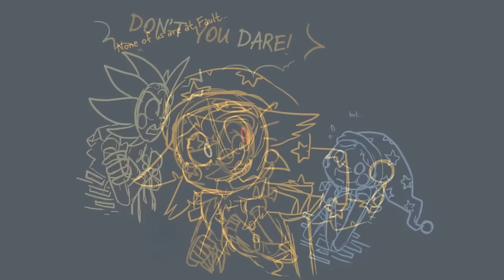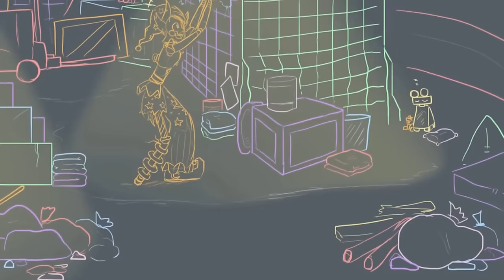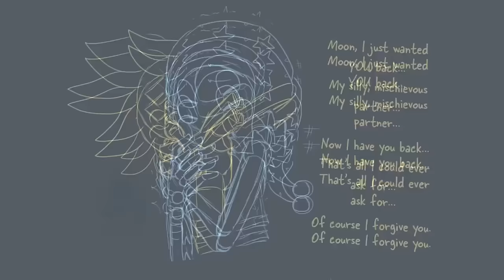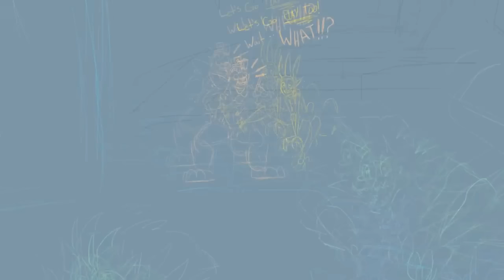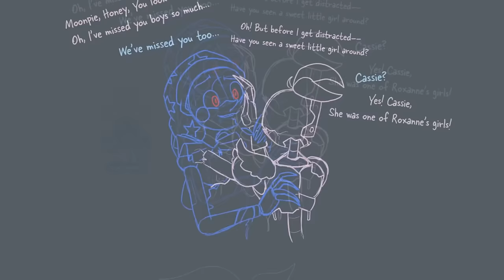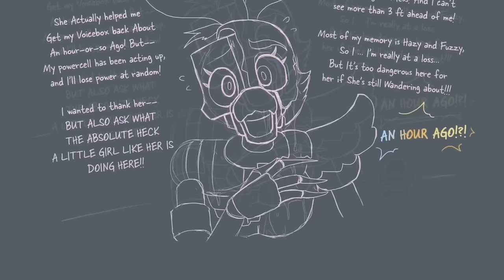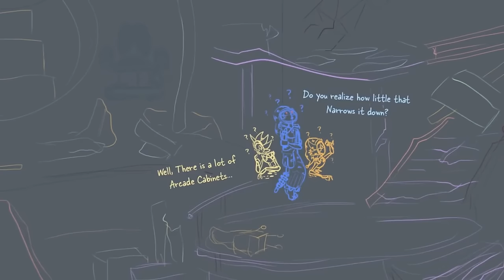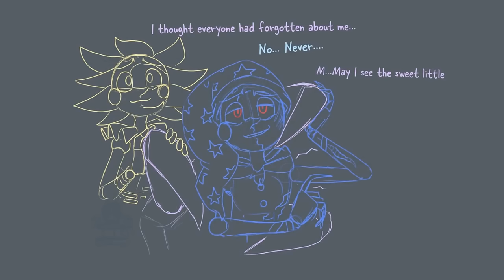SUN & MOONS OBSOLETE ECLIPSE THE FINAL CHAPTER (FNAF Security Breach Ruin Animation)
We see the whole story of Sun, Moon & Eclipse trying to find there missing comrades in the Pizzaplex to help and find Cassie before the Endo captures her...

This amazing comic belongs to the also just as amazing Icetigarkitten follow them

Eclipse, Bonnie, Monty, Freddy & Moon played by un fabulous me :D
Cassie, Roxy & Chica played by @jelzyart
Helpy I dunno he sounds like Kevin

Edited by the amazing @MrAmazingVAOfficial

Hope you all enjoy the Fnaf Security Breach comics as the game has taken over my life, but don't worry plenty of Godzilla, Friday Night Funkin, Su, Steven Universe Future and so many more comics and animations to come! Also thank you so much for 1.7 mil subs crazy it was under a million less then a year ago. Also loved FNAF Help Wanted 2 it was a ton of fun and can't wait to do more videos like it in the near future!